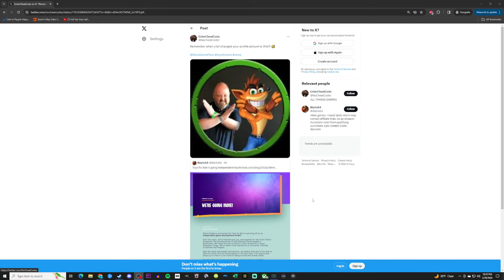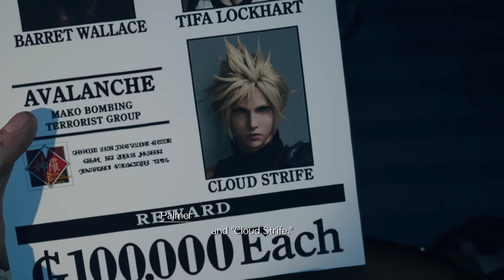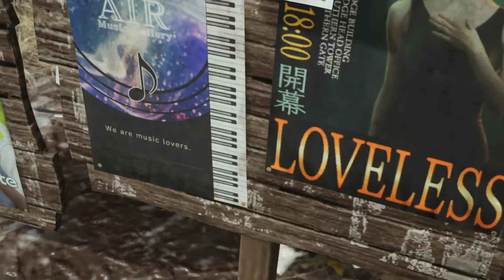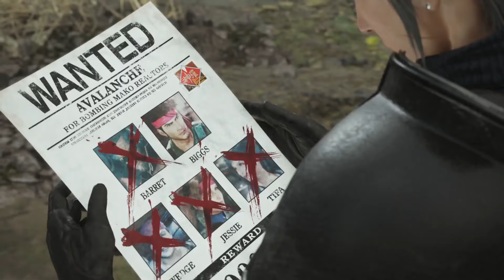Griffin Plays Final Fantasy Rebirth